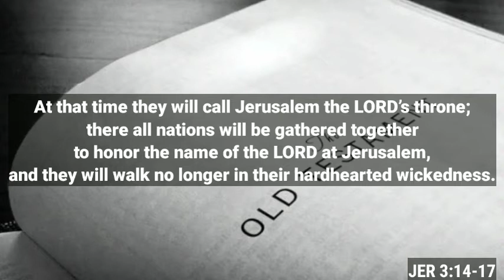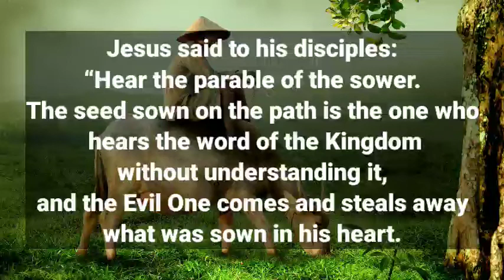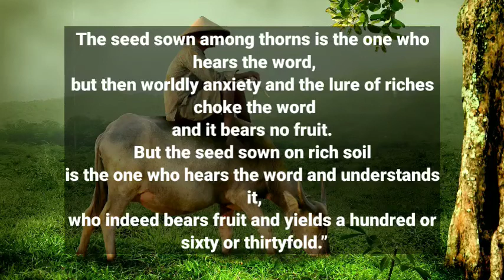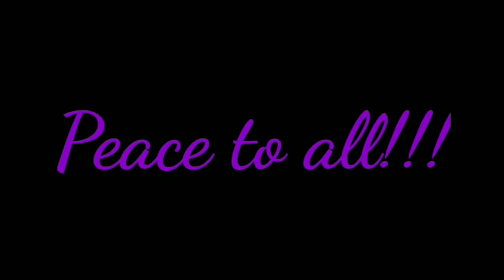🆕Today's Bible Reading For July 24 🏻 The Seed Sown On Rich Soil Must Watch!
Good morning! If you want to learn more about Today's Bible Reading for July 24, you need to click: 👉

The video is showing Today's Bible Reading for July 24   but also try to cover the following subject:
-The seed sown on the path
-The seed sown on rocky ground
-the seed sown on rich soil.

Youtube is the very best place to go when looking for videos about today's bible reading for July 24.
Today's bible reading for July 24 is certainly something that intrigues you and other people so i made this video about this topic.
This channel has other similar video clips concerning the readings in the bible, prayers and novenas.
If you were looking for more info about the seed sown on the path or the seed sown on rocky ground did this video aid?
Perhaps you would like to comment listed below and let me understand what else i can help you with or details on today's bible reading for July 24.

Translated titles:
?La lectura bíblica de hoy para el 24 de julio ? ¡La semilla sembrada en suelos ricos debe m

?Die heutige Bibellese für den 24. Juli ? Der auf reichem Boden gesäte Samen muss aufpassen!

?La lecture de la Bible d'aujourd'hui pour le 24 juillet ? La graine semée sur un sol riche d

Ang Pagbasa ng Bibliya sa ReadingToday Para sa Hulyo 24

? Bacaan Alkitab Hari Ini Untuk 24 Juli ? Benih Yang Ditaburkan di Tanah yang Kaya Harus Diton

?La lettura della Bibbia di oggi per il 24 luglio ? Il seme seminato su un terreno ricco deve

July7月24日の今日の聖書朗読Rich豊かな土壌にまかれた種は必見です！

July7 월 24 일을위한 오늘날의 성경 읽기 ? 풍부한 토양에 씨를 뿌리는 사

Reading Bacaan Alkitab Hari Ini Untuk 24 Julai ? Benih Yang Disemai Di Tanah Kaya Harus Menonton!